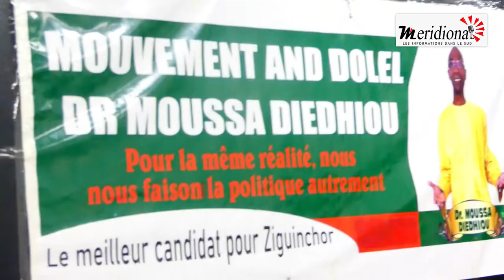Ziguinchor: Locales 2021, Dr. Moussa Diédhiou pactise avec des enseignants et annonce sa candidature